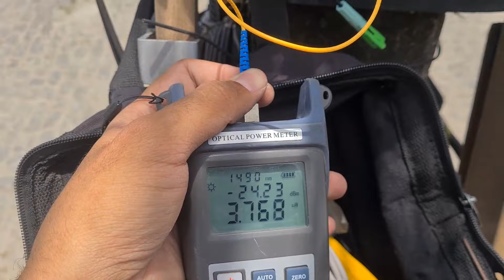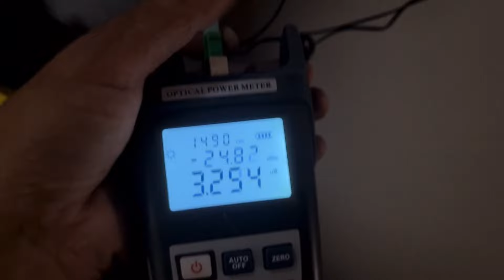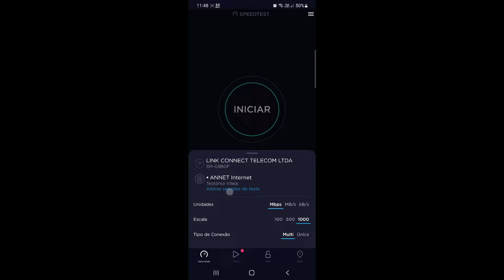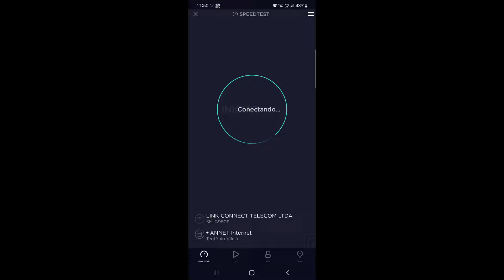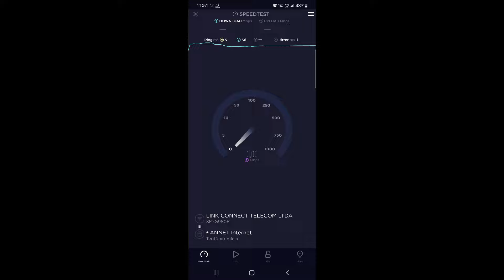Menos um Cliente UTP instalação fibra óptica!